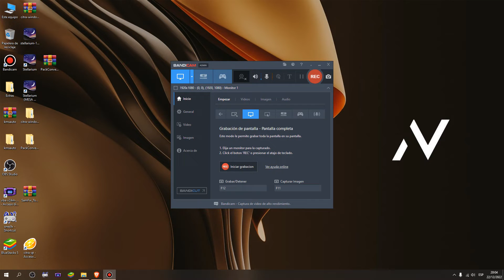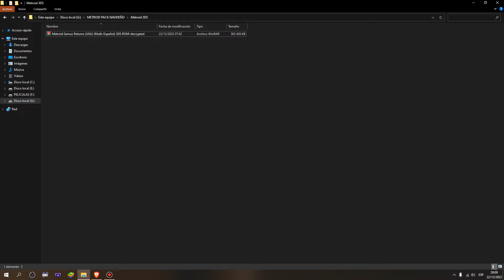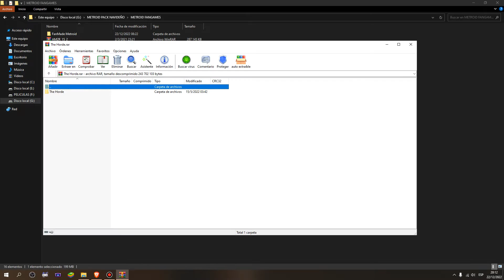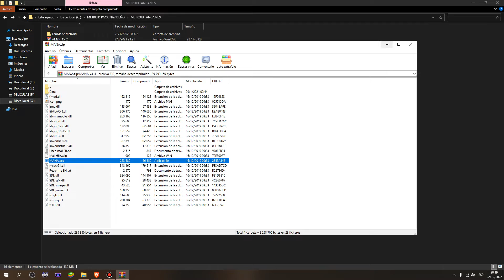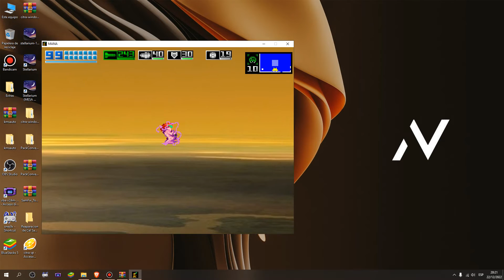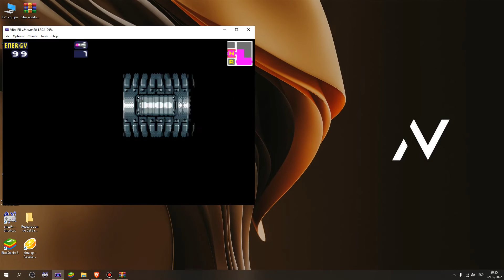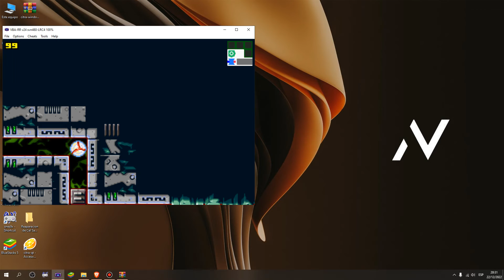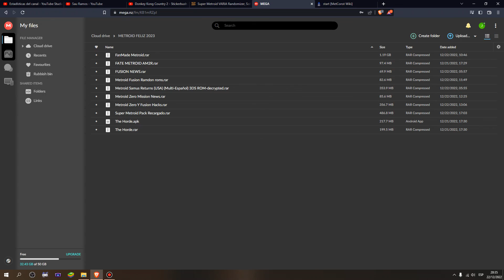METROID MEGA SUPER PACK DE COLLECCION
Un pequeño regalo para todos ustedes, esta es mi unica forma de agradecerles por todo su apoyo y preferencia; espero que se la pasen bien en este fin de año y que el nuevo año tengan mucha prosperidad, Repito Muchas gracias a todos. Bendiciones para todos y todas!!!